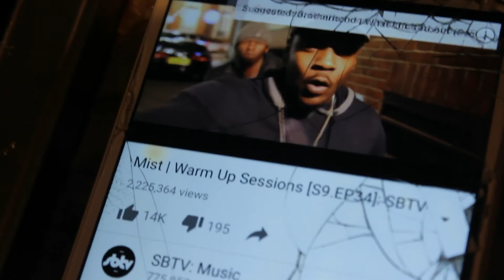Daily adventures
I'M BACK.